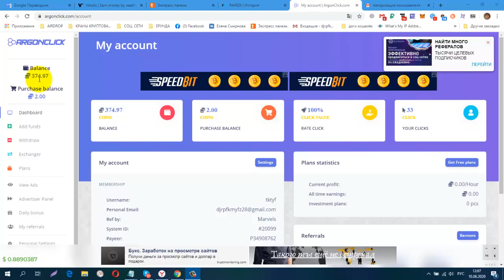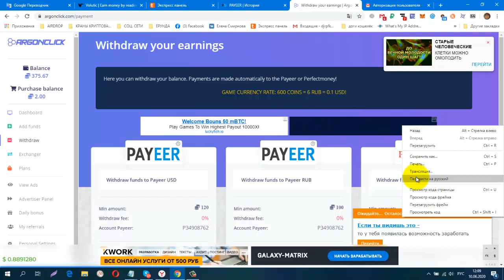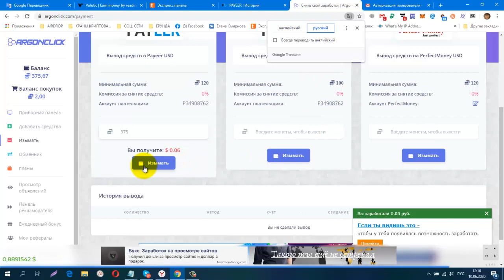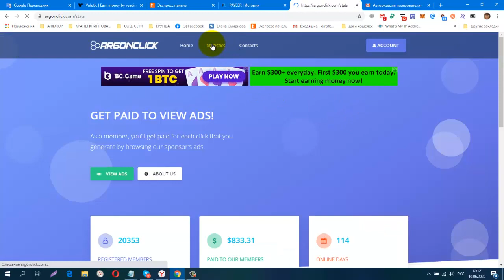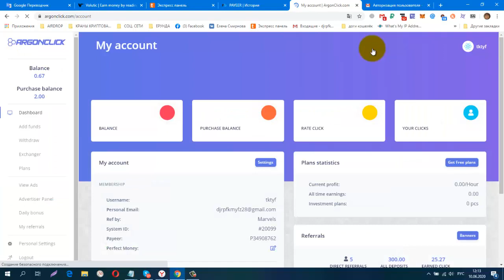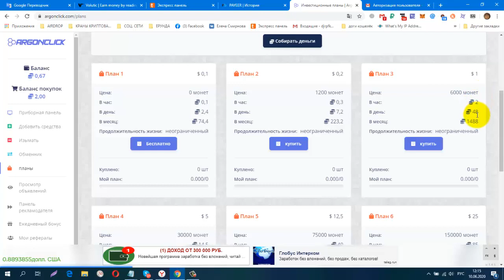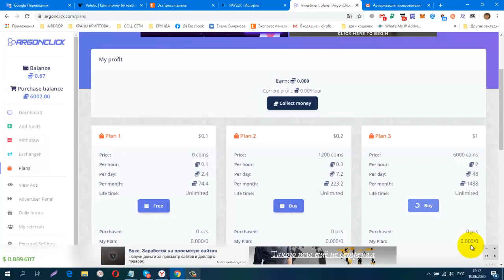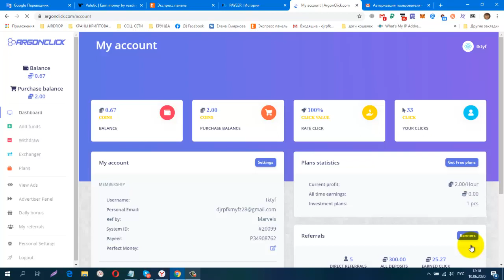Без вложений БУКС ArgonClick ПРОВЕРЯЮ НА ВЫВОД! ПЛАТИТ! мин вывод от 120 COINS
регистрация
обменник Magnetic Exchange
регистр.
СОЦ. СЕТИ , РЕФЕРАЛЫ В ЛЮБОЙ ПРОЕКТ!
CashJuice
gohubz.
РАСШИРЕНИЯ ДЛЯ ПАССИВНОГО ЗАРАБОТКА И РЕКЛАМЫ
постепенно будут добавляться новые краны.
Мои дополнительные ютуб каналы
ССЫЛКА НА НОВОСТНОЙ ЧАТ VK.
Бесплатная Реклама. Заработок в Интернете.
Домашний Бизнес в Интернет. Реклама.
Бесплатная Реклама, Для Всех !